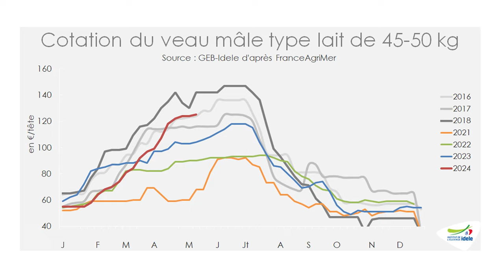Tendances l&v conjoncture veau laitier mai 2024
Les cours des veaux laitiers on atteint un niveau très élevé début mai, conséquence de la baisse des naissances et de la forte demande espagnole en veaux laitiers français. Les cours retrouvent ainsi leur schéma historique d’avant Covid-19, déjà esquissé l’année dernière.